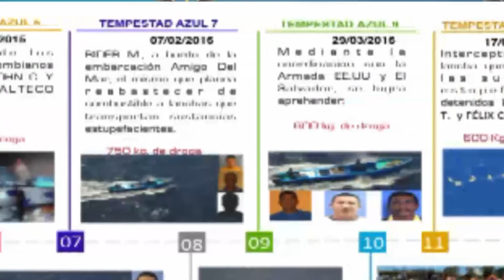DNA sacó del mercado más de 55 toneladas de droga en lo que va del año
Cinco operativos ejecutados por unidades especiales de la Dirección Nacional de Antinarcóticos, permitió la desarticulación de igual número de organizaciones delincuenciales que operaban en el país. Así lo dio a conocer el general Marco Villegas Ubillus, Director Nacional Antinarcóticos, durante rueda de prensa realizada este martes dos de agosto, en el auditórium de la Policía Judicial. La autoridad indicó que hasta el momento la DNI contabilizó 55 toneladas 707 kilogramos de drogas aprehendidas y dio a conocer los detalles de los últimos operativos realizados.